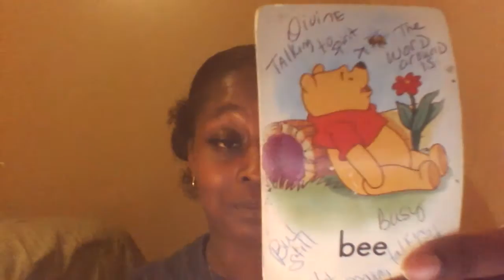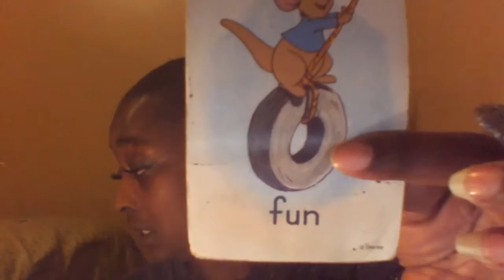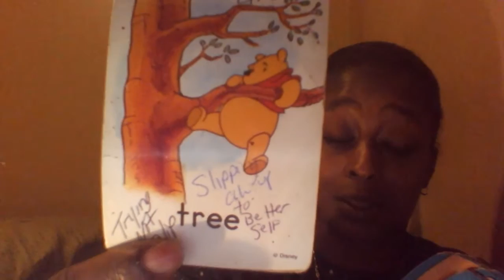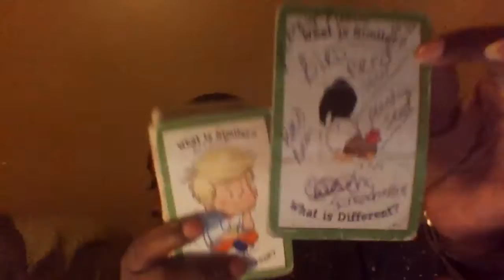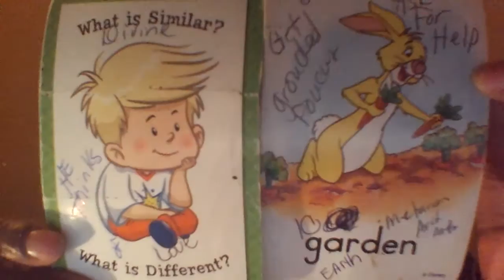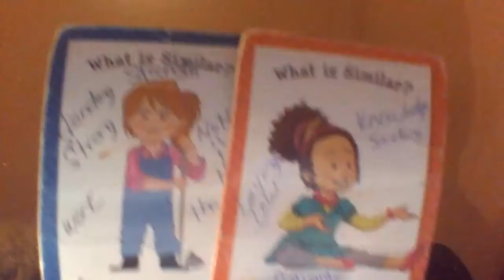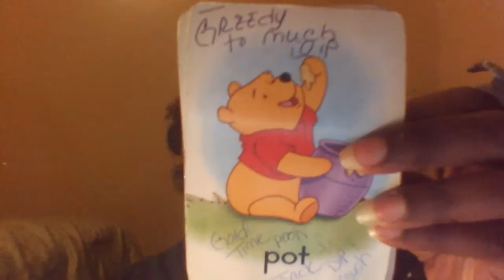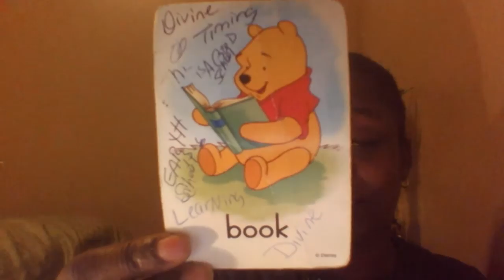SHADE OF THE PANEL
Learning LESSONS